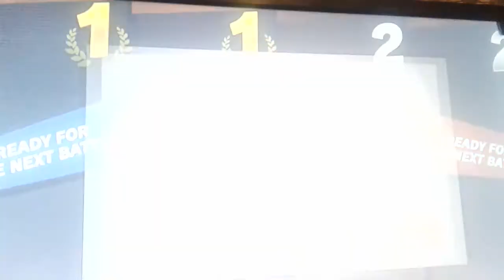Gaara and kakashi ssb ultimate online